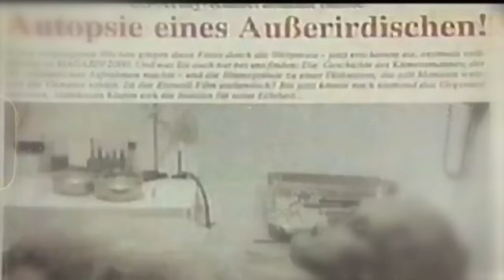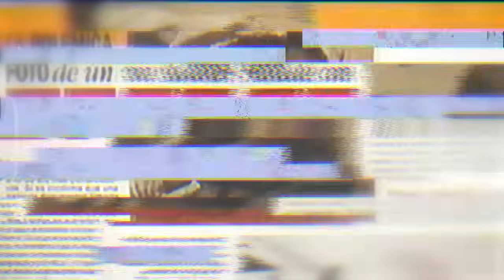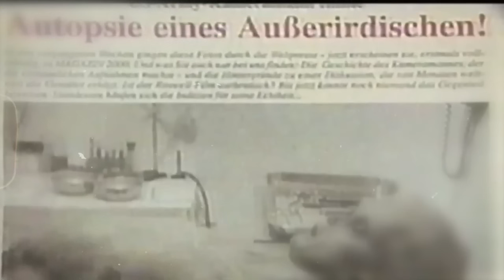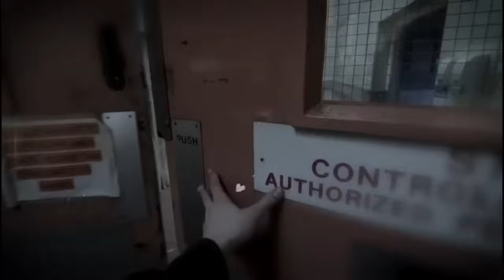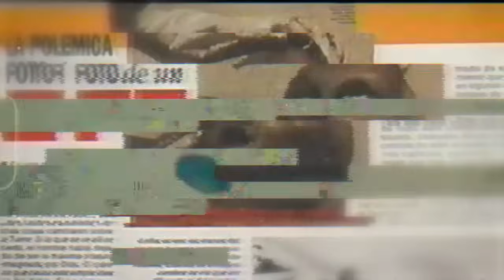🌌👽 🛸🔥 | TrasnocheParanormal Paranormal Abducción | Lunes 15/04/24 con Héctor Rossi 🎙️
Les cuento que Spotify no genera una monetización por podcasts, por lo tanto estoy evaluando dejar de subir los programas a esta plataforma, y solo dejarlos en Youtube.
Si te interesa realmente que los sigamos subiendo a Spotify, te pido me ayudes con tu aporte voluntario.

Desde Uruguay a cuenta Prex HECTOR ROSSI
Cuenta Prex: 1049752

Héctor Rossi